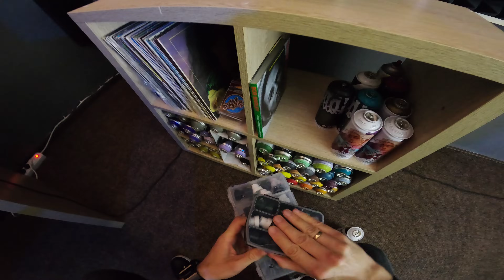Graffiti - Tesh | Under The Bridge | GoPro [4K]